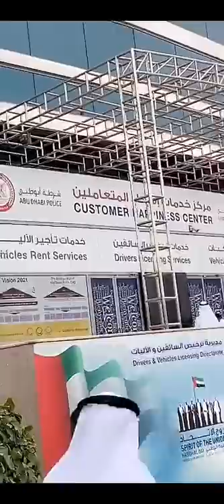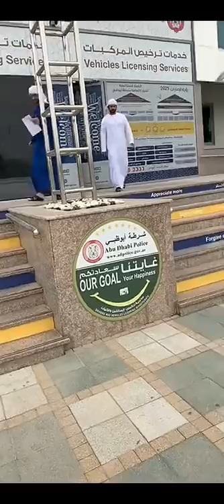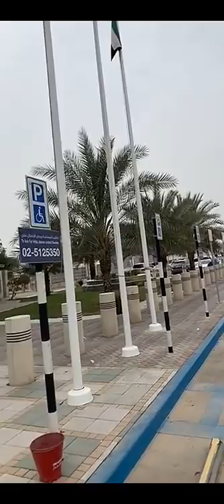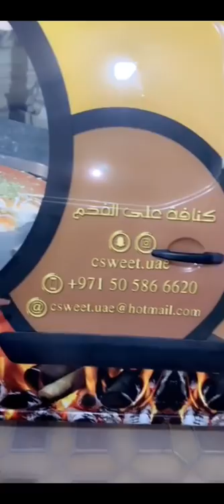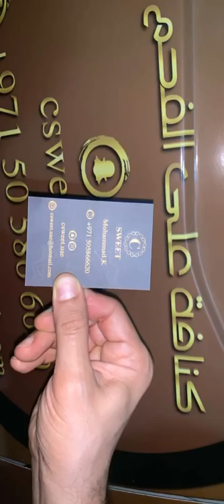خالد الخالدي يوميات مع صلاح وزيارة هيئة الصحة ومعلومات زراعية